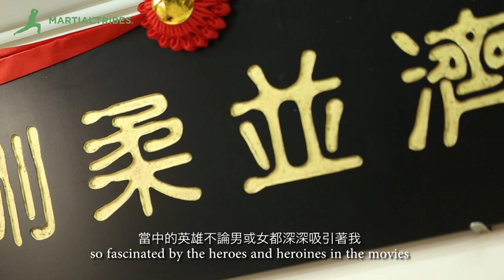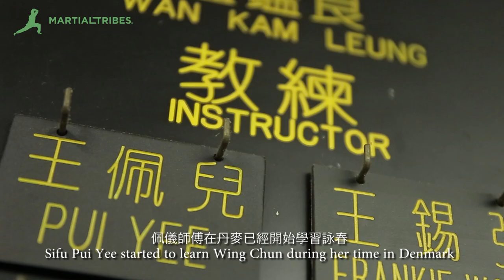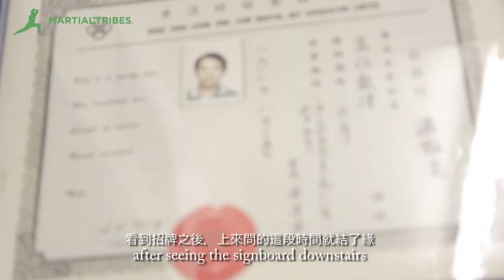Wing Chun and Self Defense - 詠春 Pui Yee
Grandmaster WAN Kam-leung, is the earliest student of Sifu WONG Shun-leung who also taught the late and famous Bruce Lee!

"Learning Wing Chun will benefit you physically and mentally."
Meet Sifu Pui Yee, a closed door student of Grandmaster Wan Kam Leung and find out more inspiring martial art stories